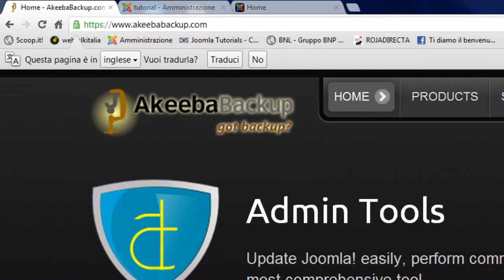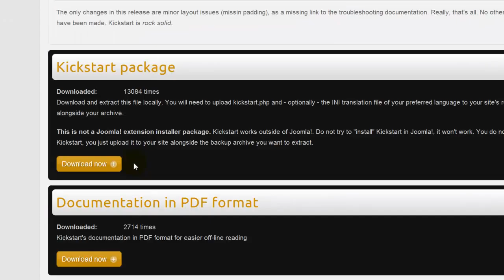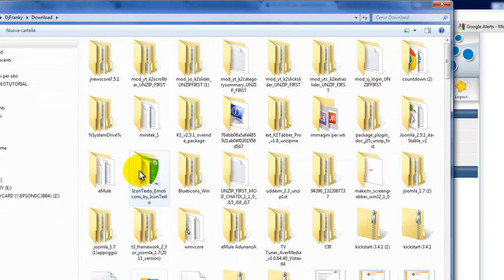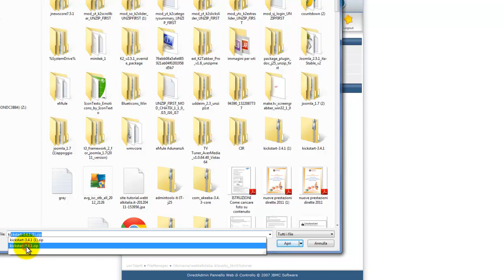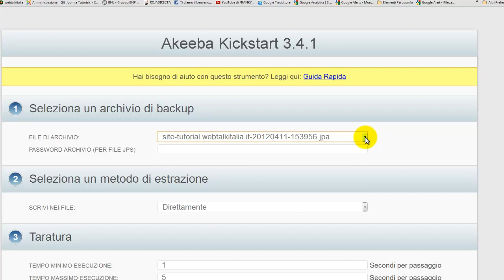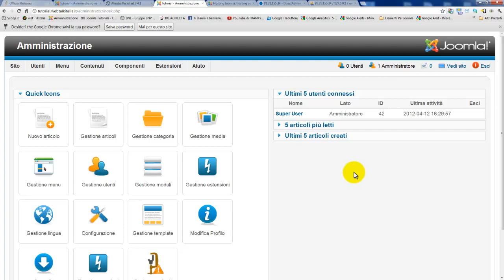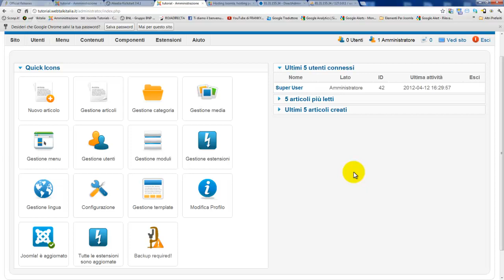Titolo: Come ripristinare un sito Joomla con Akeeba Backup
Come ripristinare un sito Joomla con Akeeba Backup